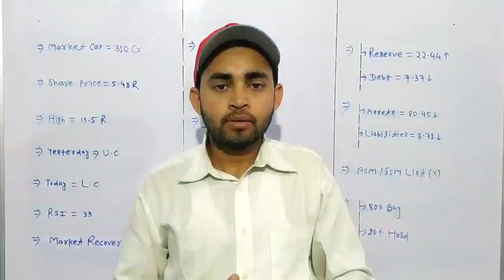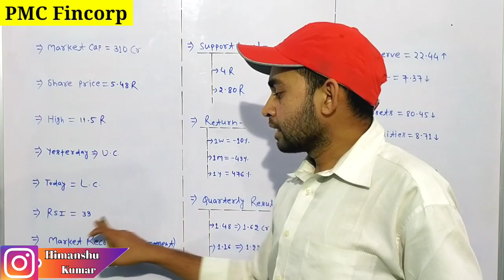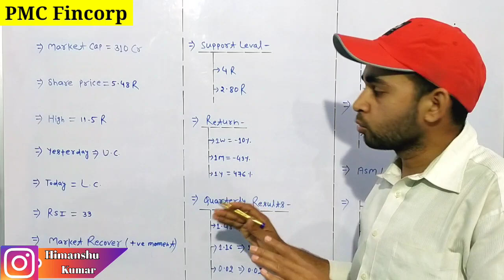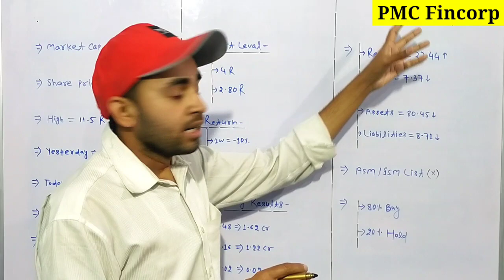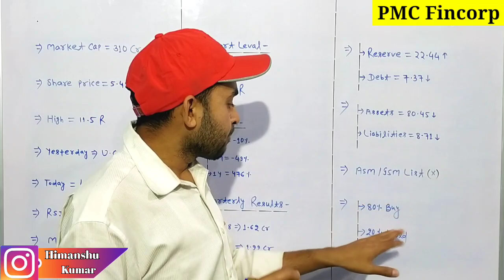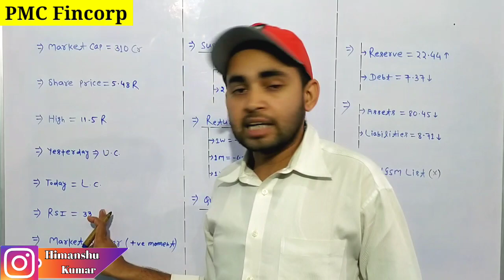PMC Fincorp share latest news | PMC Fincorp share news and analysis | Future Of India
In this video you will know about Pmc Fincorp share latest news and updates .

PMC fincorp
PMC fincorp share latest news
PMC fincorp share price
PMC fincorp share target
PMC fincorp share analysis
PMC fincorp share updates

Hash Tags -

Please Note:-